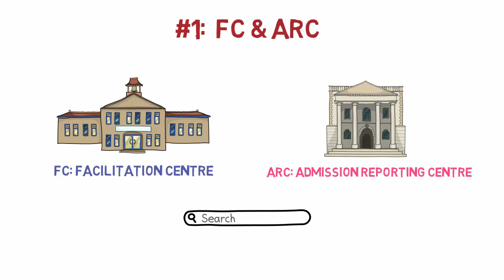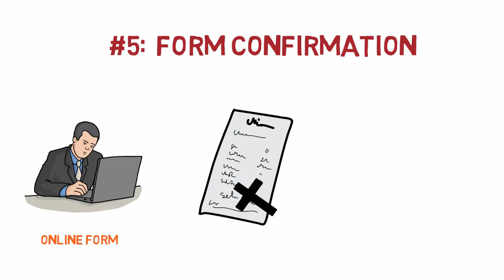Important Instructions for Candidates Seeking Engineering Admission in Maharashtra